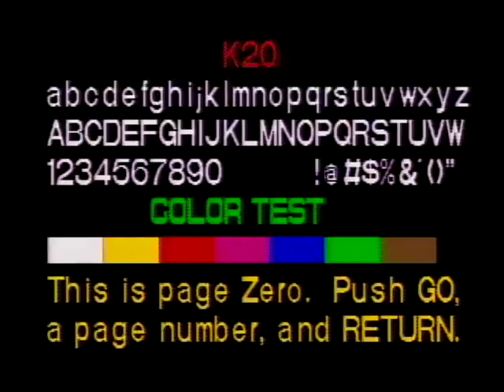4/7/2015 STLCC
4/7/2015 STLCC